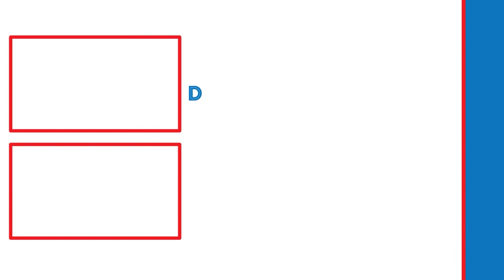WE FOUND ELENA! | Uncharted: Drake's Fortune Lets Play (Part 3)